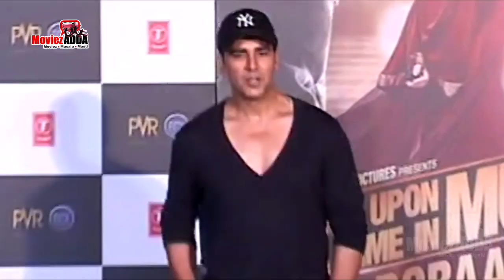Akshay Kumar As VILLAIN In 2.0 Movie - LEAKED Pic